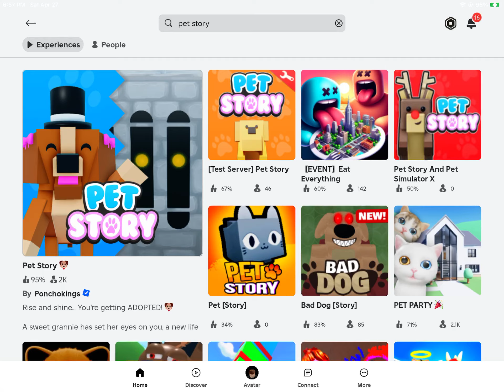Pet Story (Part 2: Save Canela again) 30 mins